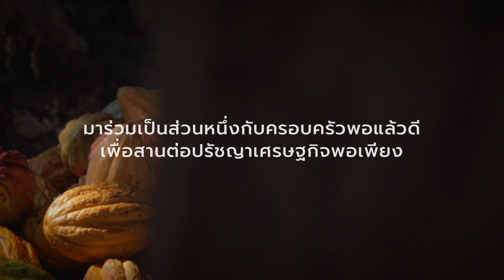ADS เรื่องเล่าพอแล้วดี Cocoa Valley